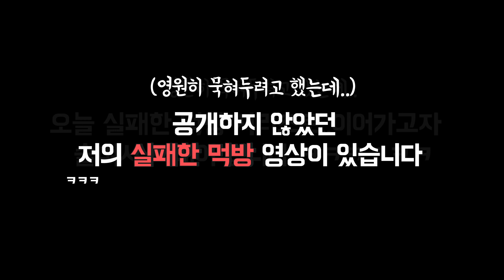연어에 질린 강아지에게 연어머리를 줘보았다! (feat.대장 우동떡볶이 먹방)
금강이에게 연어머리구이를 줘보았습니다!
연어는 개한테 정말 좋은 음식이라서 주식으로 먹이고 있답니다 :)
오늘의 황당 먹방은...바로 저..!

🎵Track : spring evening, waltz for golden retriever,뒤뚱뒤뚱